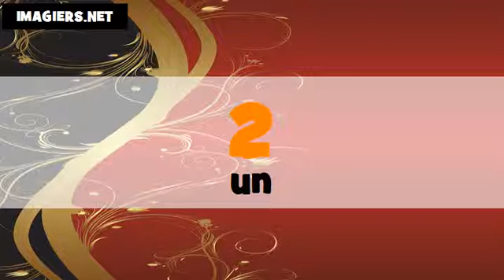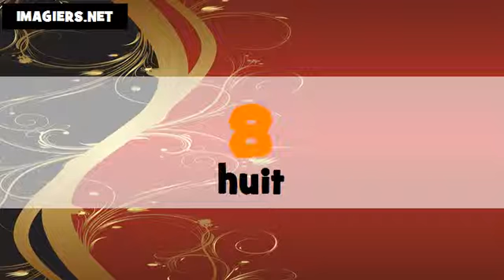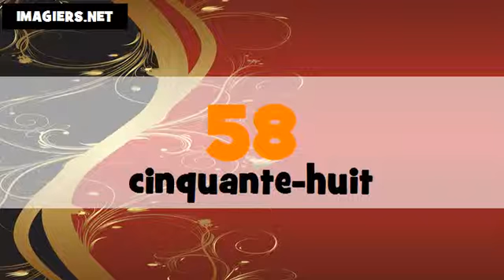Comment prononcer les nombres en cantonais et en français de 1 à 100